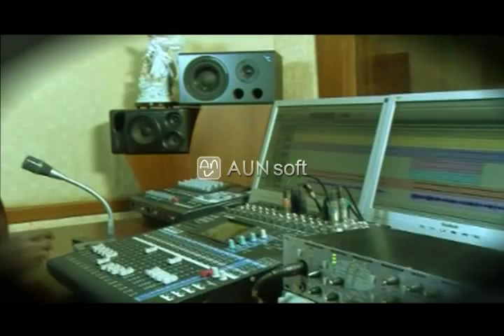Malayalam Christian Devotional Song - Dayavaan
Album -  Br. James Abraham and Sis. Jolly James